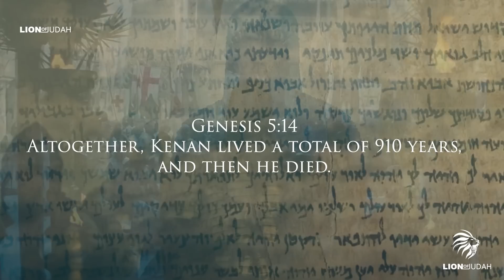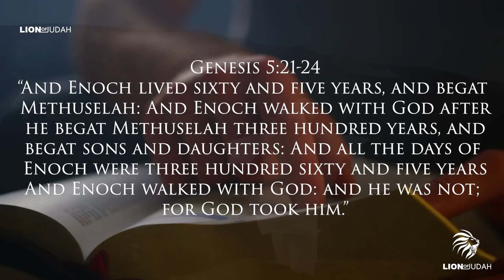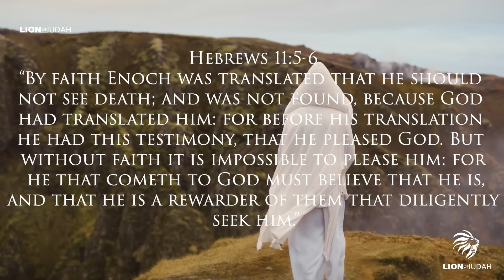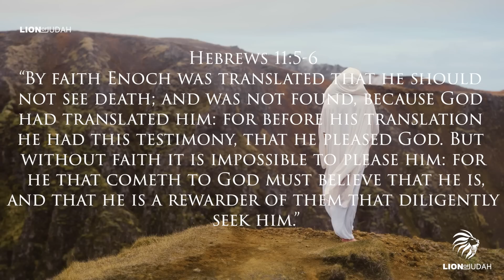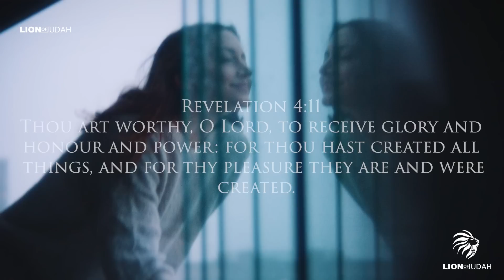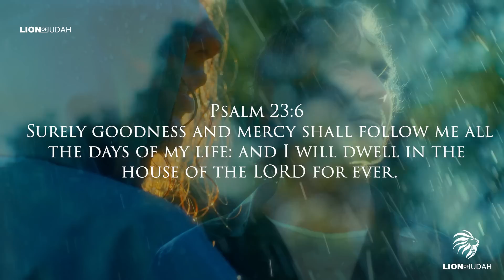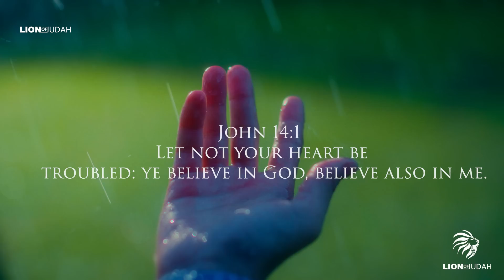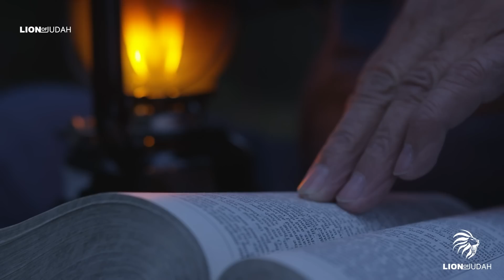The Shocking Lesson In The Life Of ENOCH That Many People Overlook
Genesis 5:24 And Enoch walked with God; and he was not, for God took him.